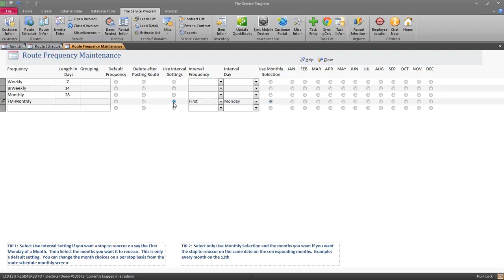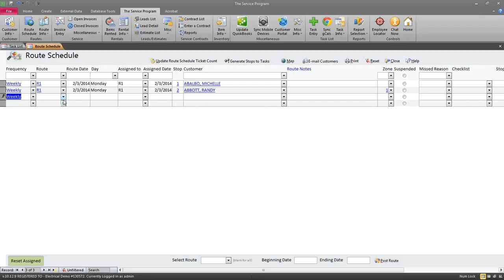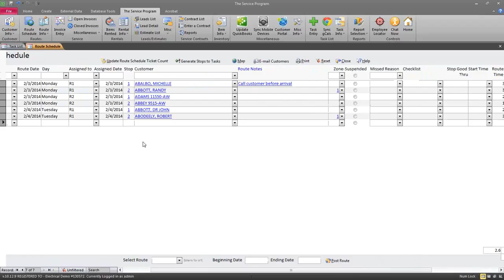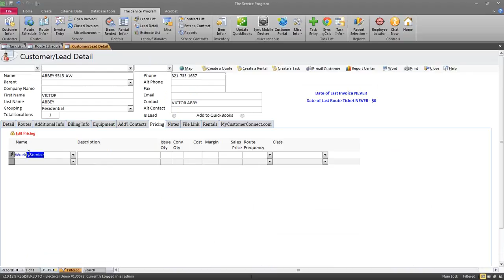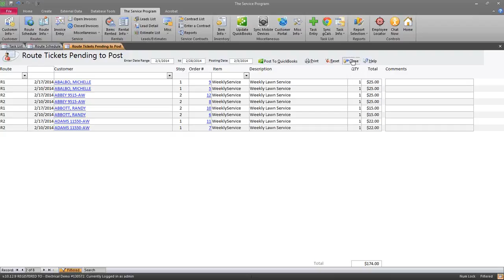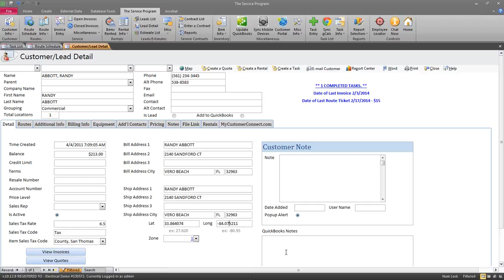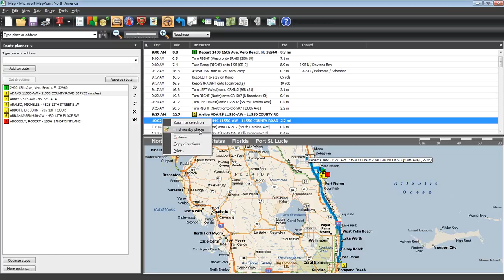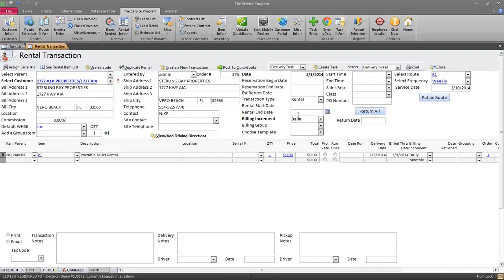Routing and Mapping Class (3/2/2014)